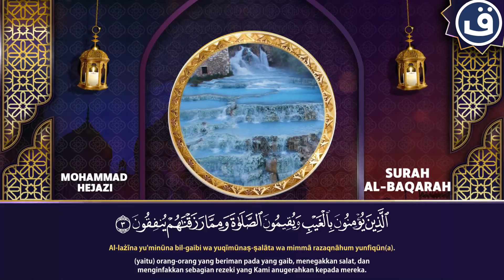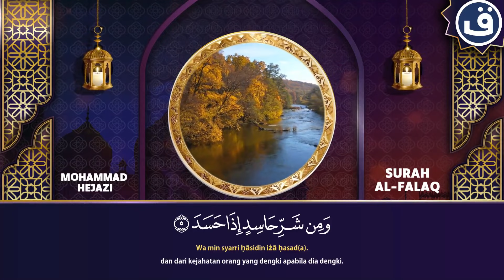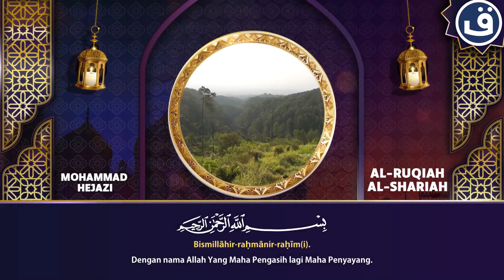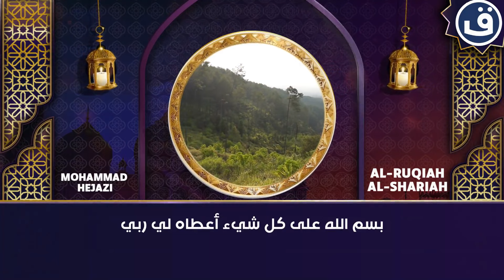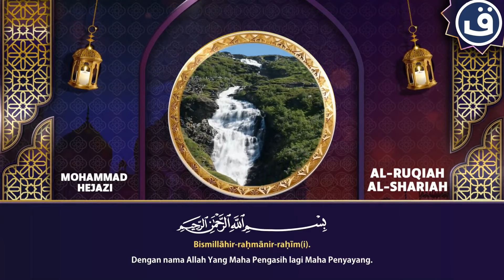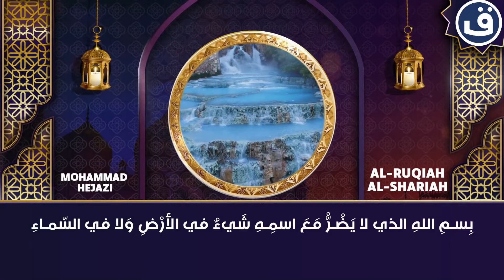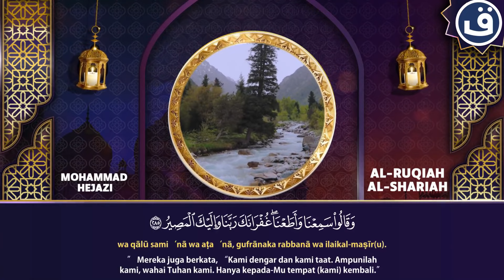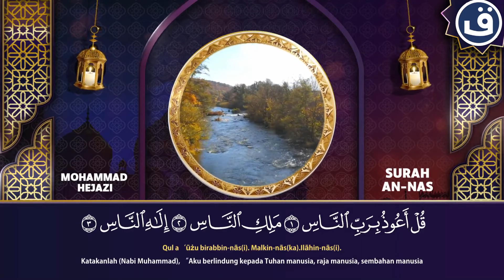Ayat Ruqyah Dan Bacaan Alquran Surah Alfatihah Ayah Alkursi Almuauizat Alkafeerun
Bacaan merdu